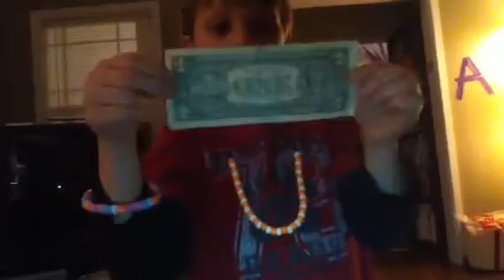Turning A Nickel In To A $1 Bill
Crazy Impossible With Fire